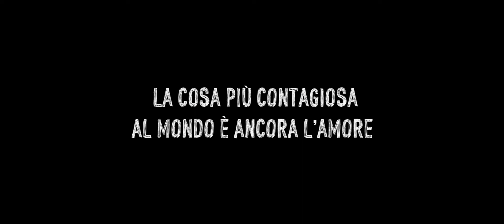Ragazzaccio | Trailer | Un film di Paolo Ruffini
Mattia è un adolescente, insofferente alle regole. È uno di quelli che dalla classe vengono regolarmente sbattuti fuori, uno di quelli che certi adulti si limiterebbero a definire “come tutti gli altri”, uno di quelli che “è intelligente ma non si applica”. Mattia è arrabbiato. È arrabbiato con i suoi genitori e forse col mondo intero. Mattia è quello che comunemente si direbbe “un bullo”. Frequenta il liceo classico e nella sua mente l’incubo della bocciatura è più pesante dell’incubo del Covid19, che pervade in Italia con l’esplosione di quella che di li a poco sarà riconosciuta come la pandemia più invasiva
di tutti i tempi.

Ragazzaccio nasce durante il Covid19, ma non parla del virus. Parla di qualcosa che succede parallelamente all’insinuarsi e all’esplodere della pandemia. Parla di come un bullo, e più in generale i ragazzi delle scuole
superiori, abbiano vissuto questa sorta di reclusione forzata, e della portata enorme che tutto questo ha avuto su di loro. È un film dedicato a tutti quelli che almeno una volta si sono sentiti dire “È intelligente ma non
si applica“. Perché io ne conosco tante di persone che si applicano ma non sono poi così intelligenti, e mi riferisco all’intelligenza emotiva, a quella che io riconosco come sensibilità. È dedicato anche a tutti quelli che a scuola si sentivano ripetere: “Ti butto fuori”. Perché i veri danni si fanno quando sei fuori, non quando sei dentro. Lo dedico a loro, perché io stesso ero uno di loro.

È un film che sento addosso, in cui credo fortemente, e che considero urgente.
Un film che ha voglia di sorridere
con speranza, con l’augurio di sentirsi davvero migliori e di farcela.

Distribuzione: Adler Entertainment
Produzione: Vera Film in collaborazione con Simone Valenza - Minerva Pictures - con il sostegno di Di.Te. Associazione Nazionale dipendenze tecnologiche, Gap e Cyberbullismo
Con: G. Fiorello M. Ghini S. Impacciatore A. Bisegna
Aiuto Regista Alessandro Stellari
Assistenti alla Regia Simona Ruggeri Francesco Pacini
Consulenza artistica Gianluca Braccieri
Coordinatrice di Produzione Valentina Nieri
Produttore Esecutivo Alessandro Grieco
Direttore di Produzione Ivana Di Biase
Organizzazione Generale: Michelangelo Stancarone
Musica Claudia Campolongo Gianluca Sambataro
Montaggio C. di Mauro, C. Balestrieri
Fotografia T. Canevari
Prodotto da S.Versace G. Curti P. Ruffini N. Nocella
Scritto e diretto da P. Ruffini